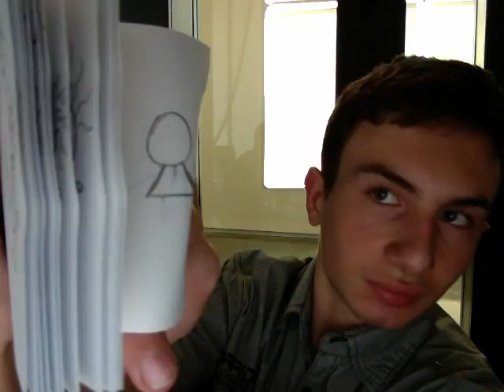Capture 7 22 Sep 11 16 32